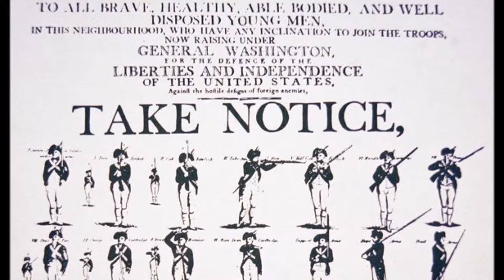John Fea's Virtual Office Hours: Fall 2016 - Episode 9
America in the Age of Revolution
"George Washington Tries to Raise and Army"